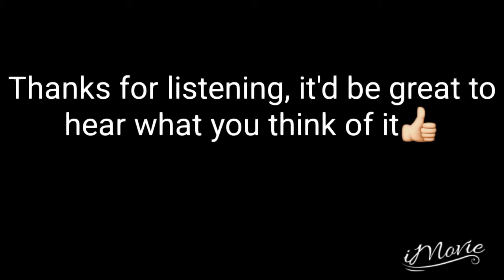The Beatles, Blackbird Cover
Played on EM-6 "Mini Maton"